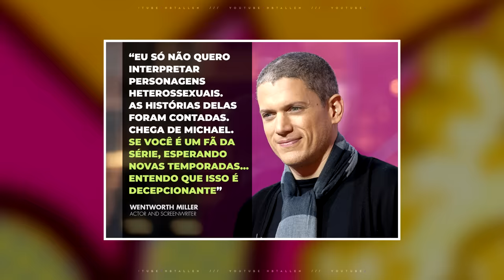PRISON BREAK: O que HOUVE com o ELENCO da série 17 anos DEPOIS?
Compare o elenco de Prison Break antes e depois da série - e saiba por onde eles andam!
Prison Break: Como estão atualmente os atores do elenco da série:

Dominic Purcell - Lincoln Burrows (idade 52 anos)
é um ator inglês, mas de origem australiana. Além do enorme destaque mundial com Prison Break, ele Fez uma aparição em The Flash, como o vilão Onda Térmica e ele retornou como um dos personagens principais no spin-off Lendas do Amanhã, se tornando um anti-herói e viajante do tempo. Na série Prison Break ele era um dos protagonistas, e volta com seu personagem Lincolm em 2017 para a última temporada.

Robert Knepper - Theodore "T-Bag" Bagwell (idade 63 anos)
é um grande ator norte-americano e ganhou destaque mundial pelo papel do T-BAG em prison break, um dos personagens mais perigosos e antagonicos.

Peter Stormare - mafioso John Abruzzi
é um ator, dublador, realizador e músico sueco.
Na série ele deu vida ao ex-chefão e perigoso Abruzzi, qua participa das 2 primeiras temporadas.
(69 anos)

Wade Williams - Bradley "Brad" Bellick (idade 60 anos)
é um ator norte-americano, e ao contrário da maioria do elenco, ele deu vida ao líder dos agentes penitenciários em Fox River., o Brad que inclusive é o seu papel de maior destaque até hoje.

Rockmond Dunbar - Benjamin Miles "C-Note" Franklin (idade 49 anos)
Rockmond é um ator americano, mais conhecido por interpretar Kenny Chadway na série de televisão Soul Food, o C-Note em Prison Break e também o Eli Roosevelt na série Sons of Anarchy.

Marshall Allman - L.J. Burrows (38 anos)
é um ator norte-americano, conhecido por seu papel como LJ Burrows, o filho do linconlm na série. Outro papel marcante é do Tommy Mickens em True Blood.

Muse Watson - Charles "D.B. Cooper" Westmoreland (idade 74 anos)
É um ator americano, mais conhecido por dois papéis muito notáveis, o do pacato e gentil Charles Westmoreland, de Prison Break, e seu papel de vilão nos filmes Eu sei o que vocês fizeram no verão passado e na continuação.

Danay Garcia - Sofia Lugo (2007) (idade 38 anos)
Danay é um atriz cubana famosa por interpretar Sofia Lugo, na série americana Prison Break, e Luciana Galvez em Fear the Walking Dead, que inclusive é um dos seus trabalhos mais recentes que eu gosto bastante.

William Fichtner - Alexander Mahone (idade 65 anos)
é um ator norte-americano. Conhecido por seus papéis em séries de televisão como Invasion, como Tom Underlay e Prison Break interpretando o agente do FBI Alexander Mahone

Leon Russom - General Jonathan Krantz
Ele é conhecido em Prison Break por General Jonathan Krantz o chefe da Companhia. Ele está presente em 30 episódios da série.
Na estreia ele tinha 64, na segunda temporada, hoje tem (80 anos)

Jodi Lyn O'Keefe - Gretchen Morgan (idade 44 anos)
A atriz e modelo Se tornou conhecida após dar vida a personagem Cassidy na série de televisão Nash Bridges, a Jo Laughlin em "The Vampire Diaries" e principalmente pelo papel de Gretchen Morgan em Prison Break.

Frank Grillo - Nick Savrinn (idade 57 anos),
Frank é um ator norte-americano e pode ser visto em vários filmes originais da Netflix, mas é muito conhecido por da vida ao vilão Ossos Cruzados dos filmes da Marvel e também pela série Prison Break.

Robin Tunney - Veronica Donovan (idade 50 anos
Robin É a atriz americana e é conhecida pelos papéis de Teresa Lisbon na série "O Mentalista" e pela Veronica Donovan em Prison Break, advogada e ex namorada do co-protagonista lincolm. Um filme marcante da atriz foi no ano seguinte a estreia desta série, o filme À Espera da Felicidade de 2006.

Silas Mitchell - Charles "Haywire" Patoshik (53 anos)
Silas é um ator norte-americano  e chegou a fazer testes para o papel do Lincolm e para o T-Bag.

Holly Valance - Nika Volek
é uma atriz e cantora australiana de origem inglesa e sérvia.
Ela participou somente da 1 e 2 temporada de prison break

Amaury Nolasco - Fernando Sucre (idade 51 anos)
é um ator porto-riquenho. Seu principal papel foi Fernando Sucre na série Prison Break, no filme + Velozes + Furiosos e o filme clássico Transformers.

Camille Guaty - Maricruz Delgado (idade 46 anos)
é uma atriz e cantora norte-americana.
Muito conhecida pelo papel da irmã mais velha de Walter O'Brien na série Scorpion e na série prison break ela deu vida a namorada de Sucre.

Sarah Wayne Callies - Sara Scofield (idade 45 anos)
é uma atriz norte-americana. É conhecida pelo seu trabalho como Lori Grimes, a esposa do personagem principal de The Walking Dead  e como a Dr.ª Sara Tancredi em Prison Break.

Wentworth Miller - Michael Scofield  (idade 50 anos)
é um ator e argumentista britânico. Ele foi indicado ao globo de ouro com o seu personagem principal em Prison break, o protagonista Michael. Ele também é muito conhecido por dar vida a um dos principais personagens da franquia Resident Evil, o Chris Redfield.